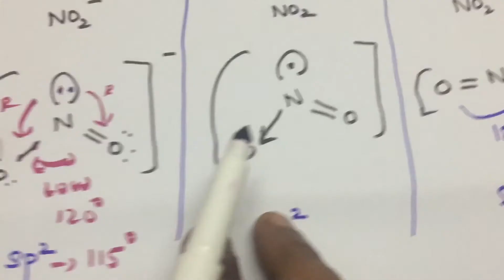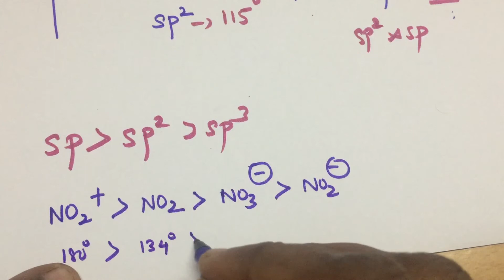Highly important Bond Angle Order of the Species: NO3- , NO2- , NO2, NO2+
Bond angle order of the species NO3- , NO2- , NO2, NO2+ are explained easily and clearly with the help of their hybridisation and the reasoning is well explained.

For video in English : Bond angle order of NO3 ,NO2 ,NO2, NO2+ species with Lewis dot structure and hybridisation -NEET/JEE